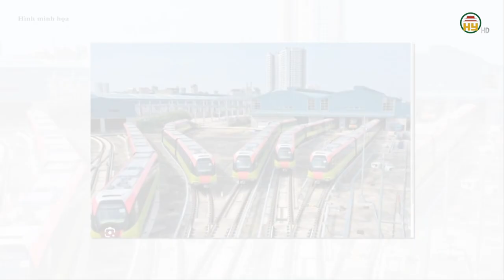Tổng Bí thư, Chủ tịch nước Tô Lâm: Việt Nam luôn coi Pháp là đối tác châu Âu hàng đầu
Hưng Yên TV | Tổng Bí thư, Chủ tịch nước Tô Lâm: Việt Nam luôn coi Pháp là đối tác châu Âu hàng đầu
Khánh thành biển kỷ niệm mang tên Chủ tịch Hồ Chí Minh tại Sainte Adresse
Trong khuôn khổ chương trình tham gia Hội nghị cấp cao Pháp ngữ lần thứ 19 và thăm chính thức Pháp, trưa 6/10 (giờ địa phương), Tổng Bí thư, Chủ tịch nước Tô Lâm cùng đoàn đại biểu cấp cao Việt Nam đã tới TP Sainte-Adresse dự lễ khánh thành biển kỷ niệm mang tên Chủ tịch Hồ Chí Minh. Tổng Bí thư, Chủ tịch nước Tô Lâm khẳng định Việt Nam luôn coi Pháp là đối tác châu Âu hàng đầu và việc chọn Pháp để thực hiện chuyến thăm đầu tiên tới châu Âu trên cương vị Tổng Bí thư, Chủ tịch nước Việt Nam lần này thể hiện quyết tâm mạnh mẽ của Đảng và Nhà nước Việt Nam tăng cường hơn nữa quan hệ hợp tác nhiều mặt với Pháp.

Tiktok: Truyền hình Hưng Yên
Facebook: Đài Phát thanh và Truyền hình Hưng Yên
Zalo: Đài PTTH Hưng Yên